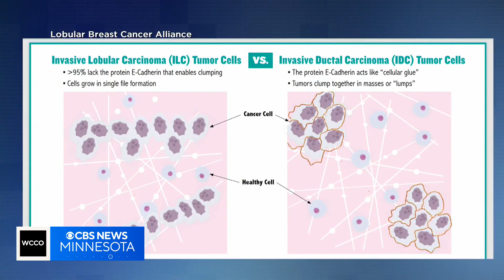This lesser known type of breast cancer is on the rise among U.S. women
Invasive lobular carcinoma originates in the milk-producing glands. While breast cancer has been increasing 1% for all types, it's closer to 3% for lobular.